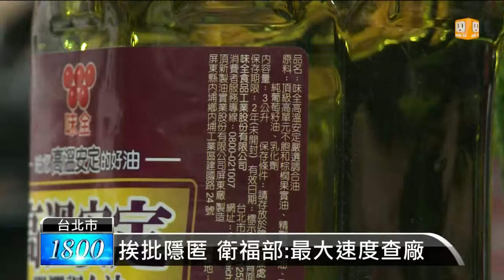【2013.11.05】邱文達遭轟下台 衛福部同仁抱屈 -udn tv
衛福部今天再度公布高雄市瑞昇實業社賣的純黑麻油查驗結果，經過比對和資料庫不符，要求下架移送檢方調查。而食用油一再出包，要求衛福部長邱文達下台的聲音也愈來愈大，今天衛福部官員很心疼的說，邱文達常常一天工作18個小時，實在非常辛苦。